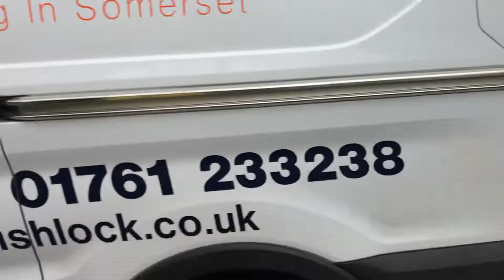Somervale Road Radstock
Cameraman slows traffic